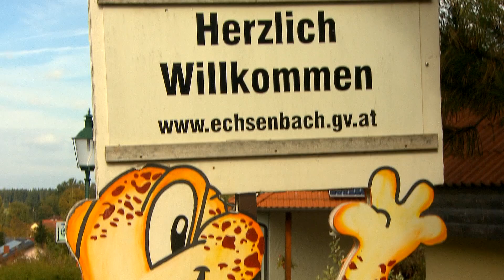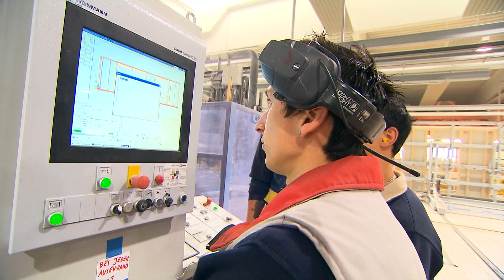Imagefilm Echsenbach 2014 HD